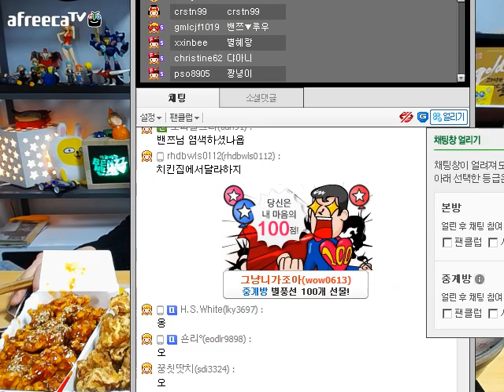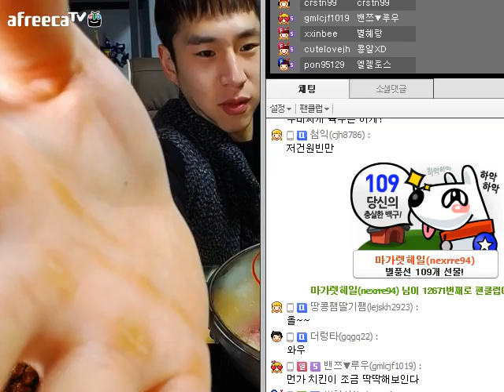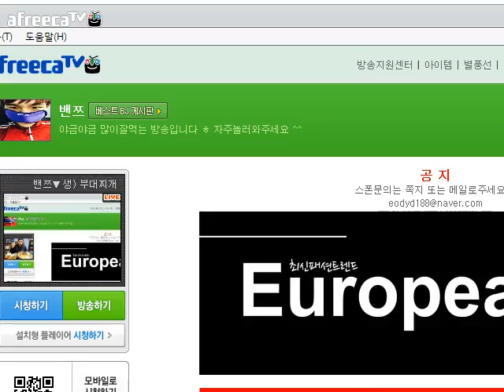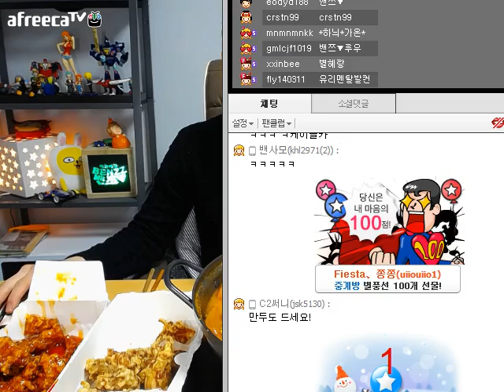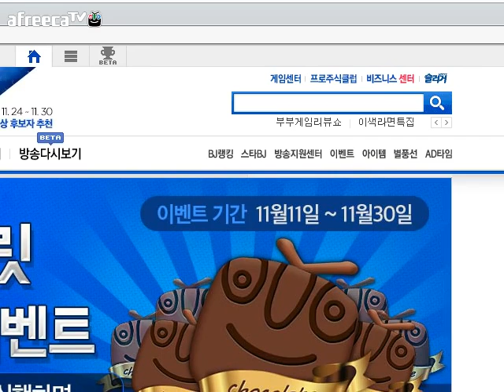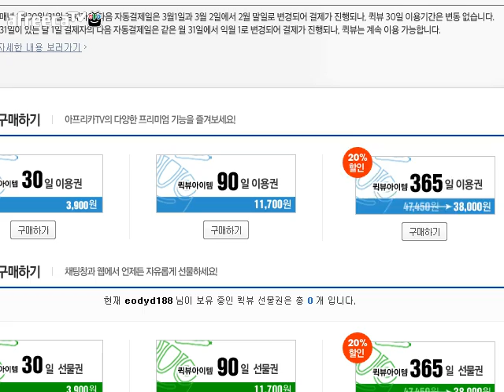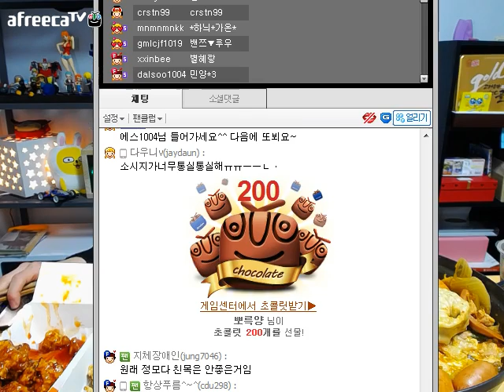141125 부대찌개 순살치킨 먹방